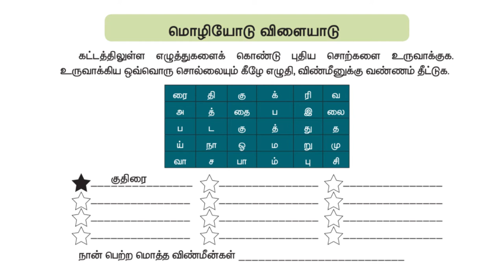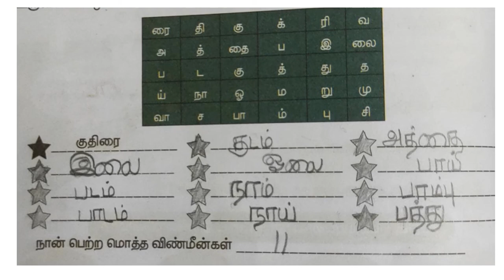Mozhiyodu Vilayadu | Tamil Class 4